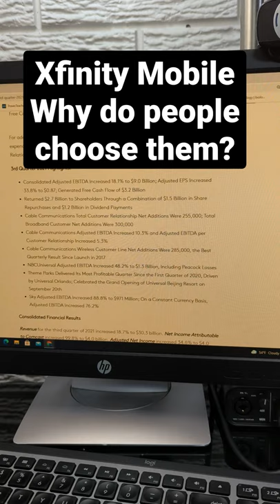Why Xfinity Mobile sells wireless & why people buy it.